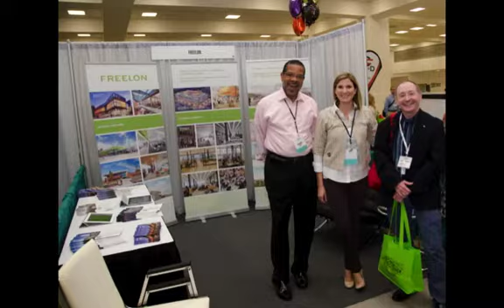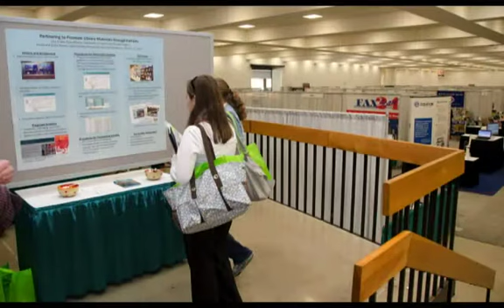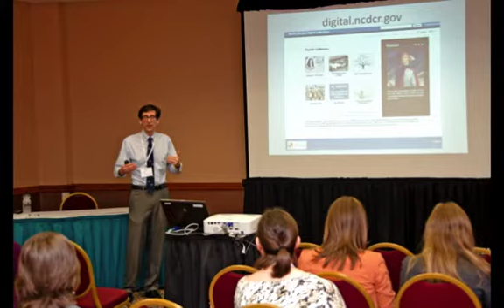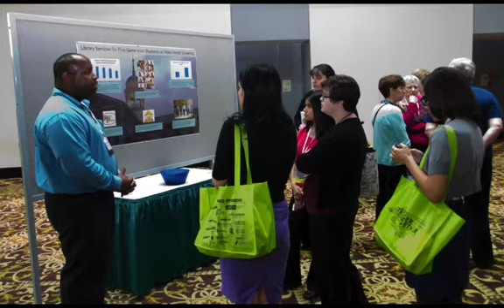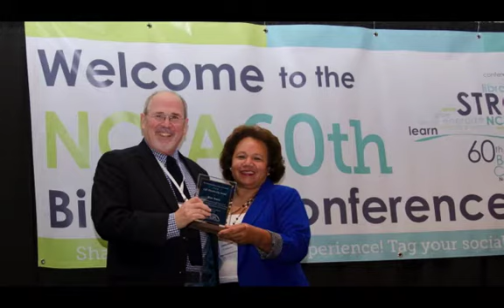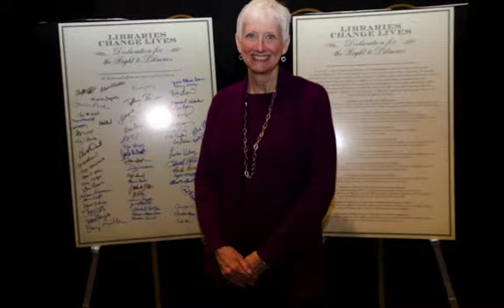NCLA 60th Biennial Conference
Some images showing all the activities at the conference in Winston-Salem, NC that took place October 15-18, 2013